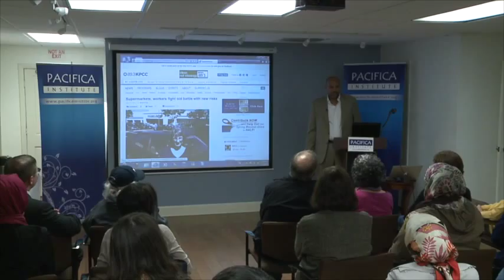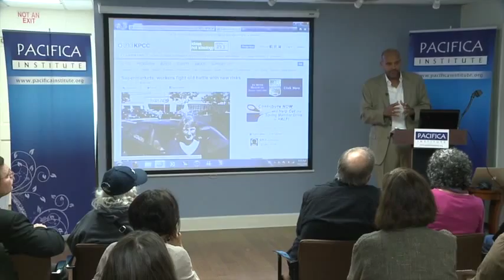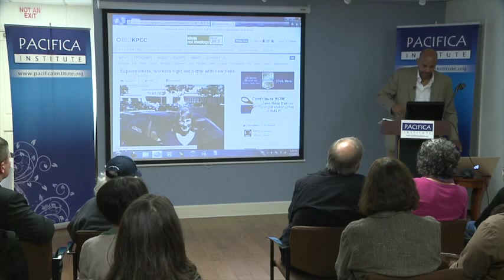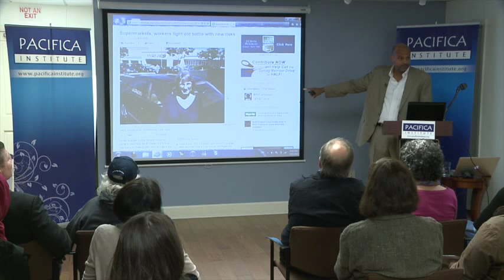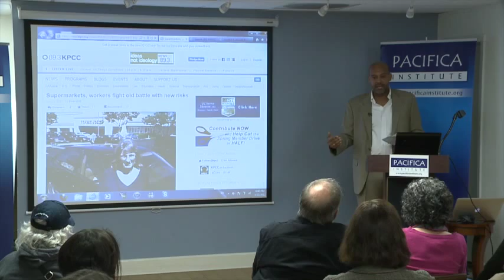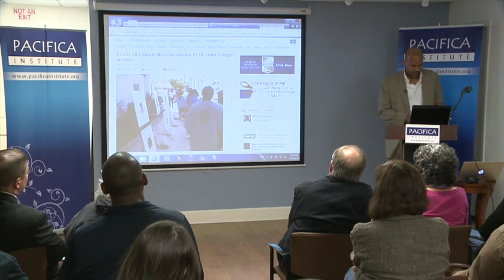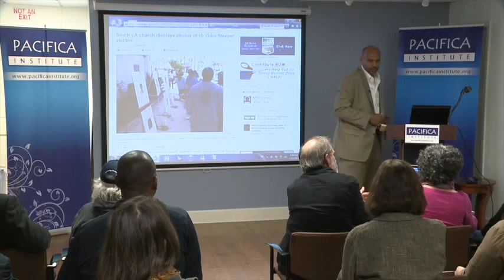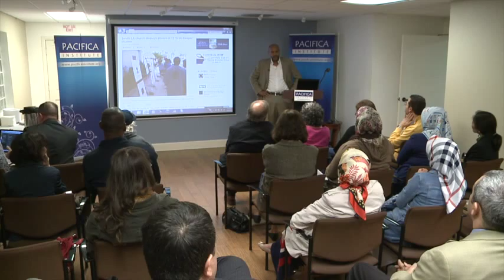A Tale of Two Stories I Brain Watt, KPCC Reporter